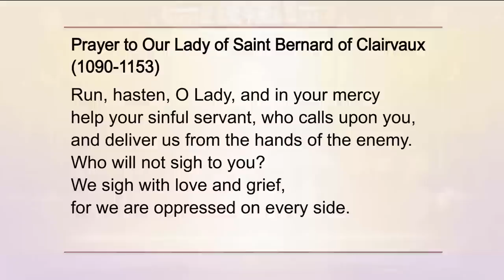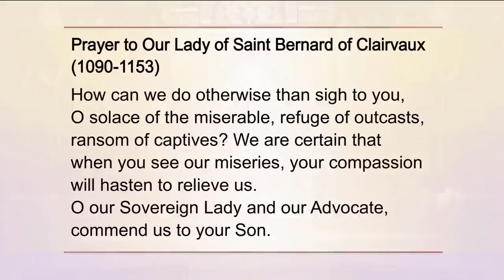Holy Rosary and Devotions with the Franciscan Missionaries of the Eternal Word - 2022-05-30 - Holy R